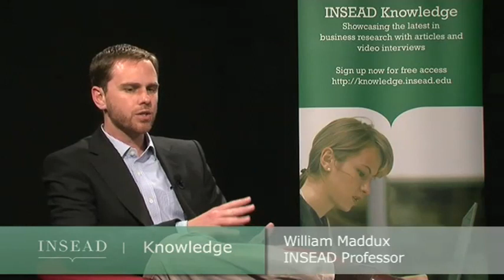How to stimulate creativity? Go live abroad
People who live abroad are more creative; and the more time they spend away from home, the more creative they become. Thats according to a recent study done by William Maddux, an assistant professor of organisational behavior at INSEAD.